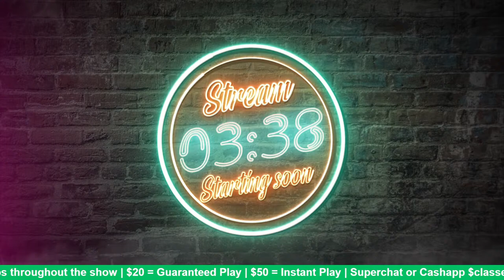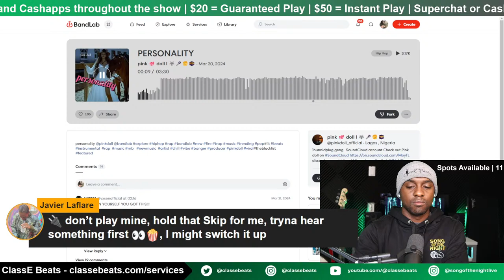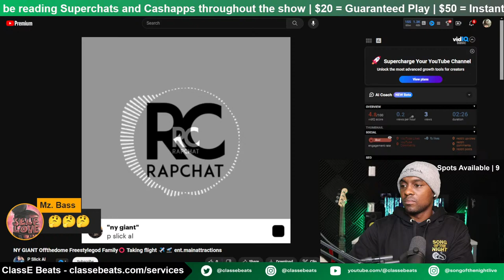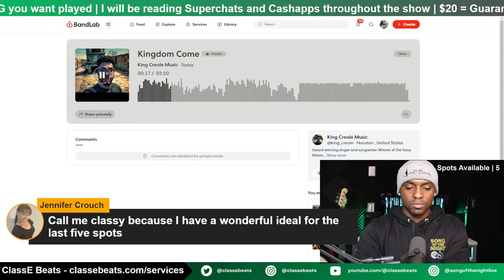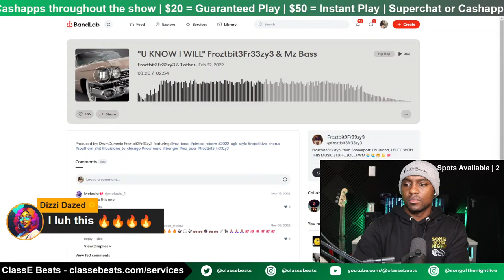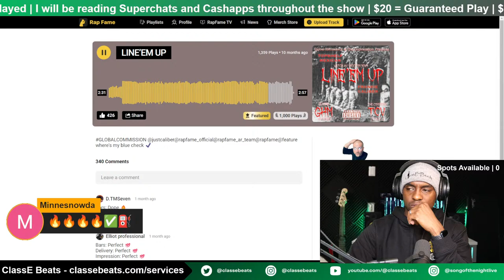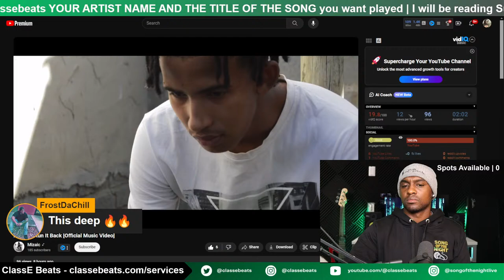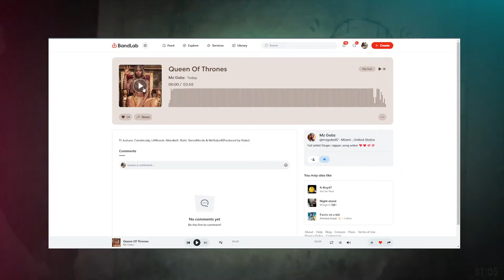$100 Giveaway - Song Of The Night Live Music Review! S7E37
Live Every Monday, Wednesday, and Friday at 8PM EST

Rules

*The link to submit will open at 7:55PM EST before the show starts*

Free Submissions
$20 = Guaranteed Play
$50 = Instant Play

The winner of each episode will receive $100

Everyone who watches the show will also get a chance to win 2 door prizes!

 The winner is chosen based on the "Elite Eight" which are:

ENERGY
FLOW
EMOTION
QUALITY
ORIGINALITY
CREATIVITY
WRITING/BARS
REPEATABILITY

Links

Artists

Producers